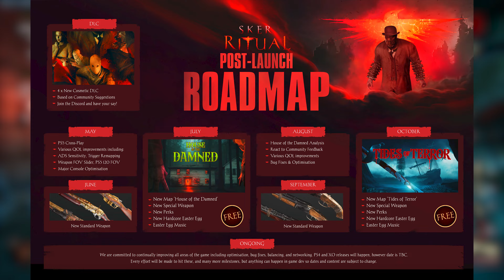NEW Sker Ritual: We're 24hrs Away From TIDES OF TERROR's Release!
In this video, we take a dive into what we currently know to expect from Tides of Terror's release! Join me as we discuss these upcoming content features!

"Sker Ritual Description"
An intense, round-based, zombie horror shooter by indie developers at Wales Interactive. Play solo or up-to 4-players online, facing relentless waves of Quiet Ones whilst solving mysterious missions, uncovering Easter Eggs, upgrading steampunk weapons and obtaining Miracles — a vast network of Celtic God powers.

Sker Ritual Steampage!

Wales Interactive!